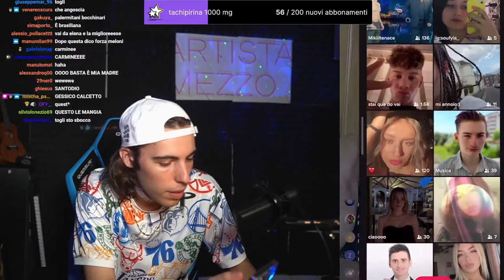AOAOAOAOAOAO 😂 - BEST OF GRENBAUD